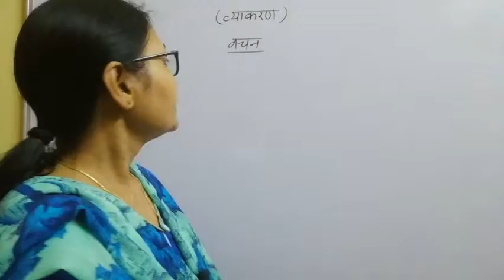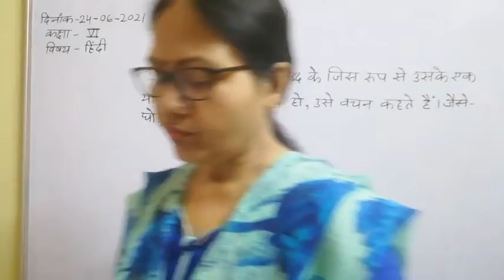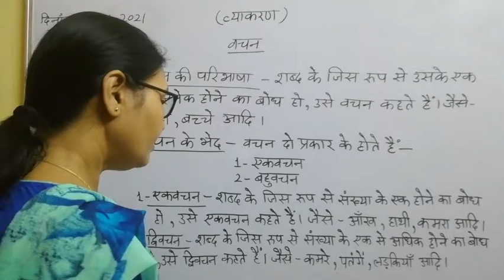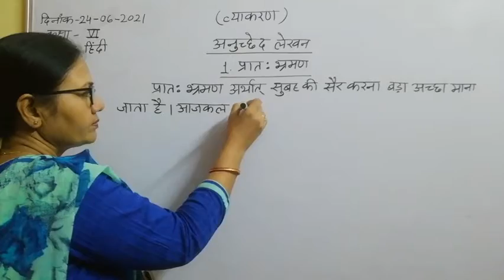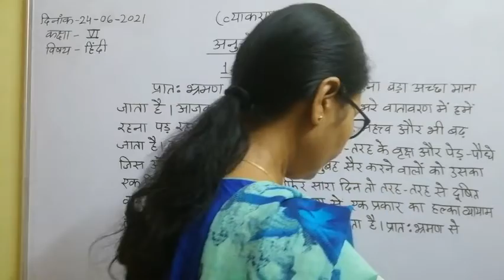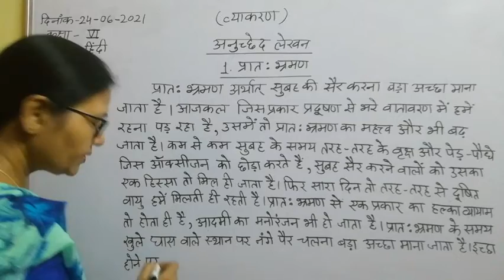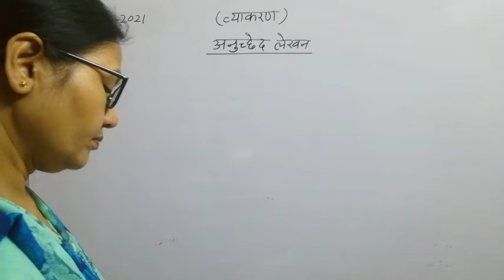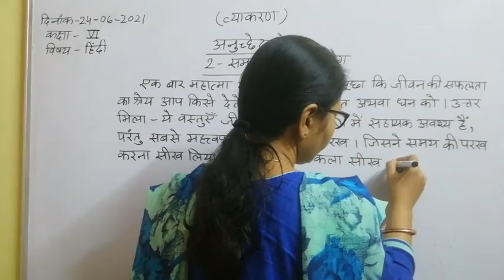Class VI Hindi 24 06 2021 by Dr Meera Vishwakarma